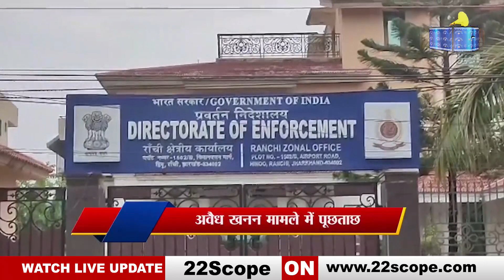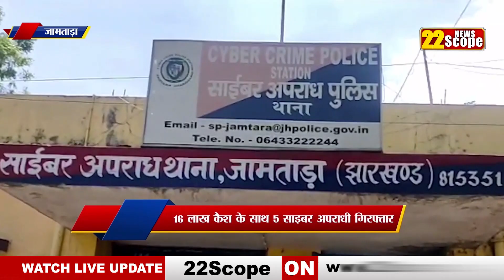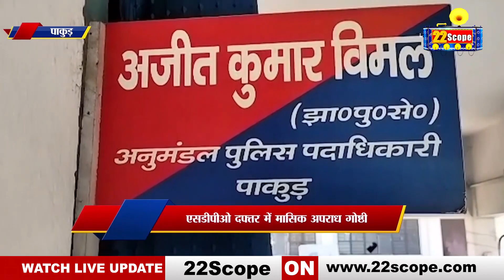देखिए रांची, धनबाद, पाकुड़, कोडरमा, बोकारो, लातेहार और जामताड़ा की खबरें | Big News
Watch news of Ranchi, Dhanbad, Pakur, Koderma, Bokaro, Latehar and Jamtara. Big News |

About Channel:
22Scope is a leading digital media platform of Jharkhand & Bihar. We are highly reliable and most trusted for political news, sports news, educational news, etc.

22Scope Live TV | 22 Scope | Hindi News | 22 Scope लाइव